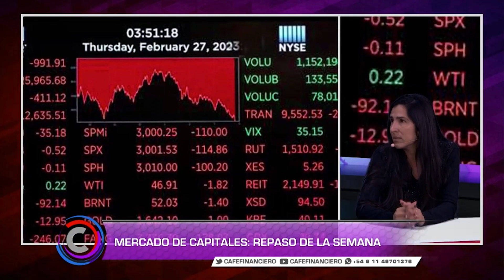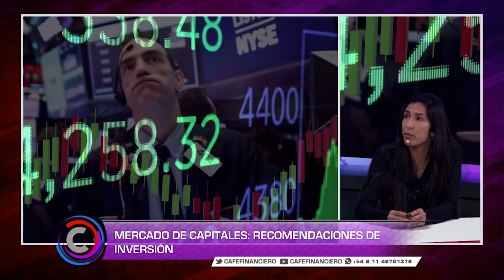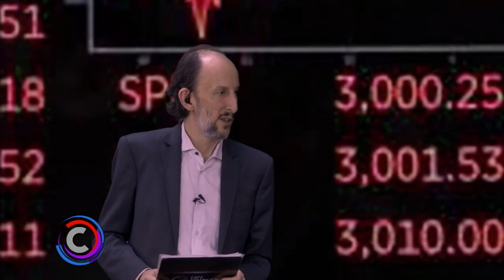Fragmentos del programa "Café financiero" (12-4)